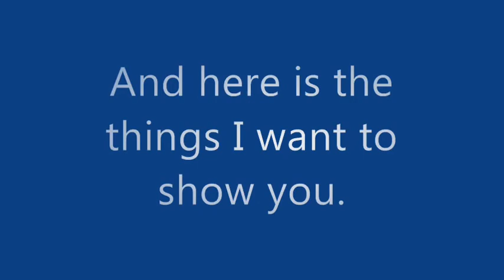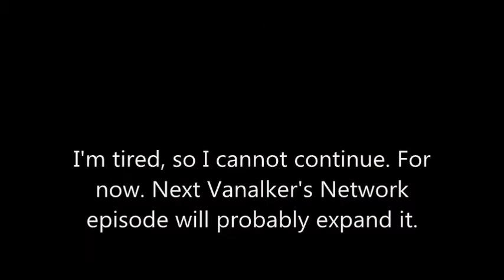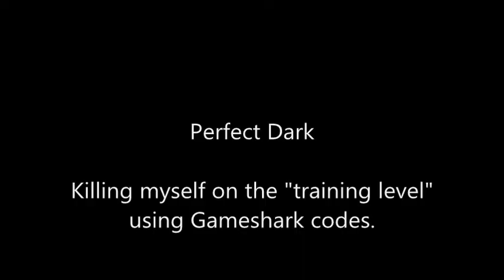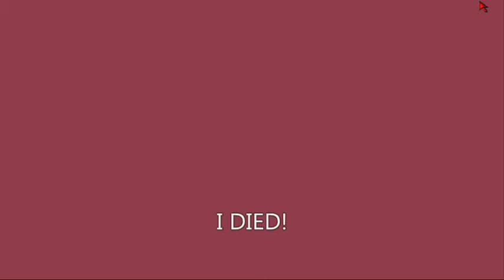Vanalker's Network - S1E2 - Perfect Mario 64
Original names: Vanalker's Network - S1E2 - The death of a blue background and Vanalker's Network S1E2 - The death of a blue background

Second episode of Vanalker's Network. Goldeneye 007 is not featured, Perfect Dark and Super Mario 64 join the list for the first time and Beetle Adventure Racing!... stays on the list.